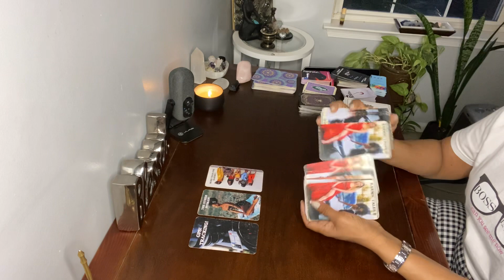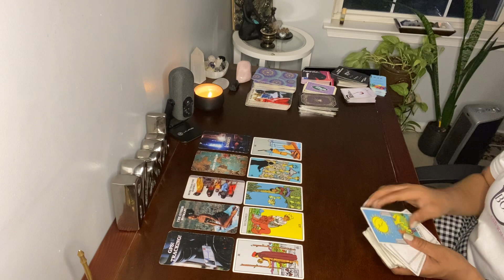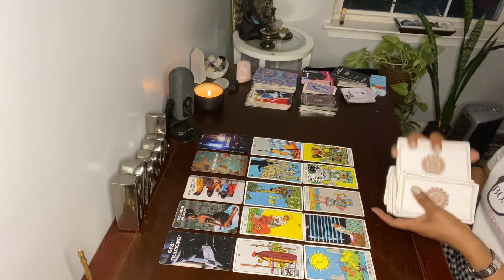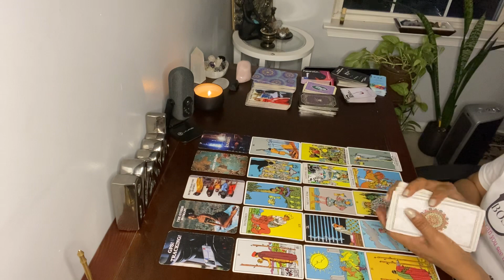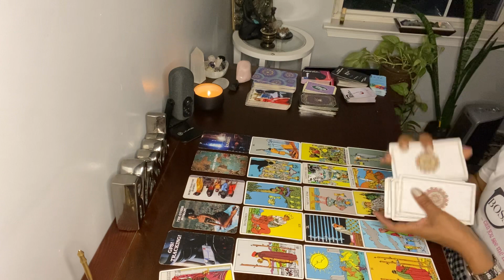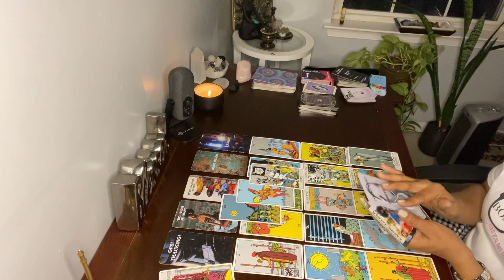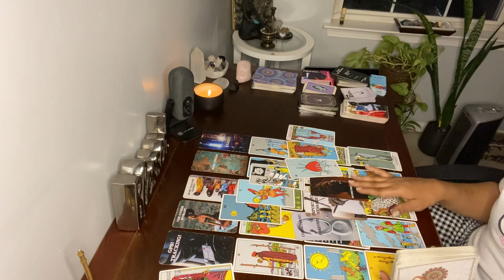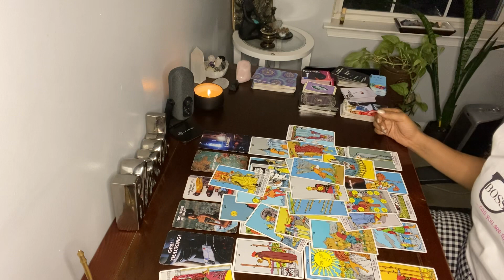PISCES ♓️ THE OTHER WOMAN & HER KARMIC FRIENDS ARE PETTY & EMPTY. TRACKING YOU